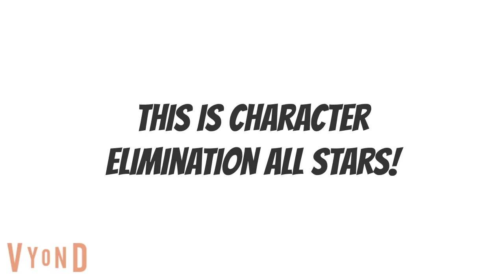Character Elimination All Stars: Heroes Vs Villains: Episode 11: The Balance Act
A classic season 4 challenge brought back, and who will win? Watch to find out!